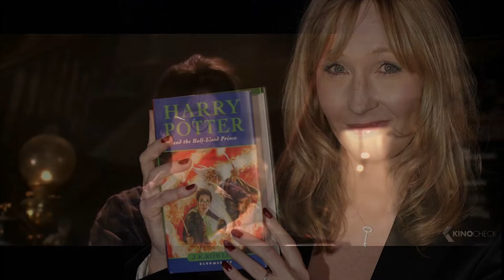Review Film - Fantastic Beasts: The Secrets of Dumbledore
Meski film ketiga, rencana lima film yang akan dibuat dari seri 'Fantastic Beasts' ini lebih baik dari film terdahulunya. Film ini juga memiliki beberapa kekurangan selain dari masalah plot yang cukup bisa diprediksi, 'The Secrets of Dumbledore' juga memiliki kurangnya kedalaman karakter dan pengembangan karakter.

Tapi setidaknya film ini tetap memikat ditonton terutama bagi penggemar 'Harry Potter'. Film ini bisa ditonton di seluruh bioskop Indonesia pada 13 April 2022.

Cast: Eddie Redmayne, Alison Sudol, Katherine Waterston, Dan Fogler, Mads Mikkelsen, Jude Law, Ezra Miller, Jessica Williams, Callum Turner, Victoria Yeates, William Nadylam

CINEVERSE merupakan portal media online yang membahas berita seputar film, mulai dari review film, berita film terkini, dan semua hal yang berkaitan tentang dunia perfilman, baik industri perfilman di Indonesia maupun internasional.